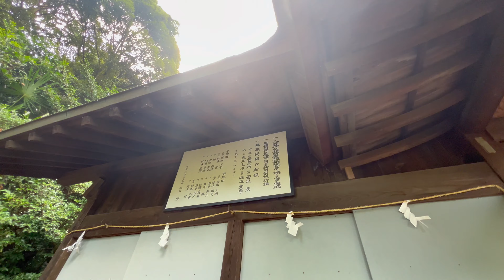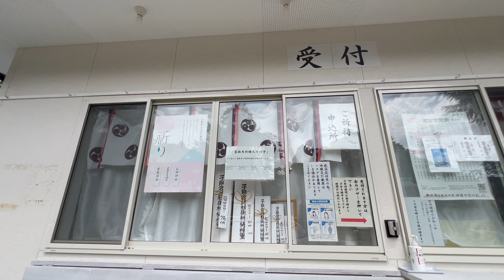【神社から古代史を解く】164.子鍬倉神社 福島県いわき市平揚土 ウガノミタマはコノハナサクヤヒメの別名である！？ 百嶋系図の深読み解釈 唐、高句麗、新羅、百済系の乱立による系統捏造